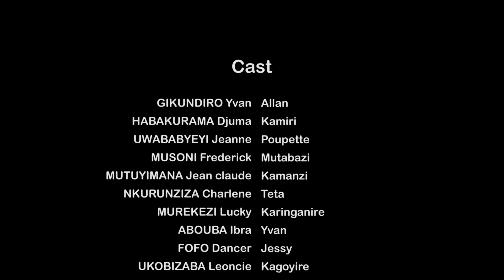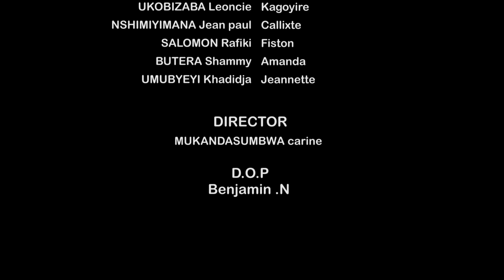IBARA RY'URUKUNDO S3 EP19: YVAN agiye kwerekana aho teta na mutabazi bari kubw'umwana we